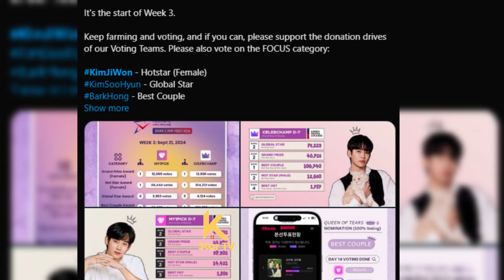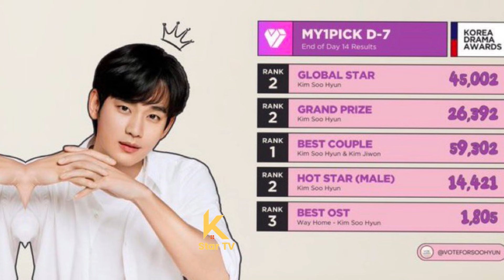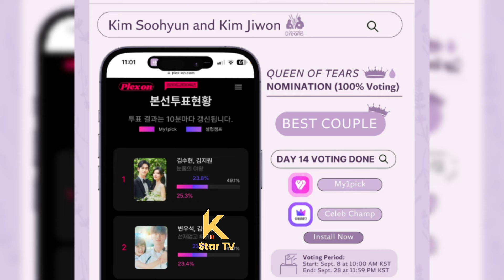김수현과 김지원이 글로벌 스타 레이스를 이끌고 있다 팬들이 뭘 하는지 보자!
Kim Soo Hyun and Kim Ji Won Are Leading the Global Star Race? Let's See What Their Fans Are Doing!